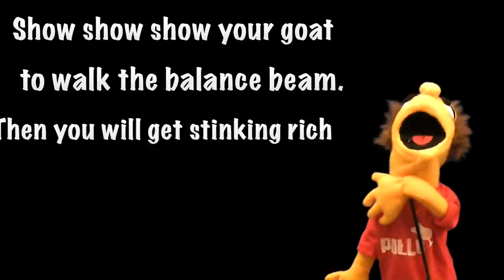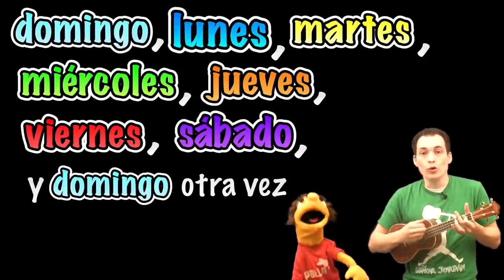Better versions of cringy videos me and @Iago The Parrot were shown in our Spanish classes!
These nursery rhyme videos deserve it!

UPDATE 6/22/23: I decided that this is gonna be the pilot episode for the ruined for the better series.